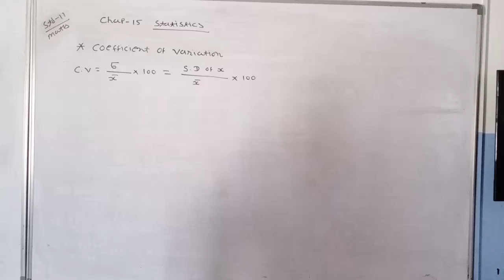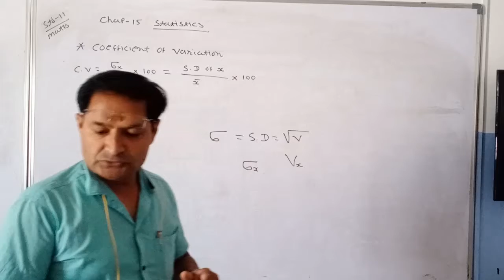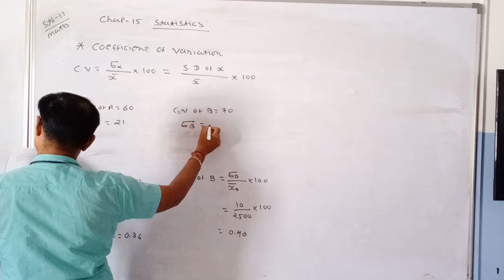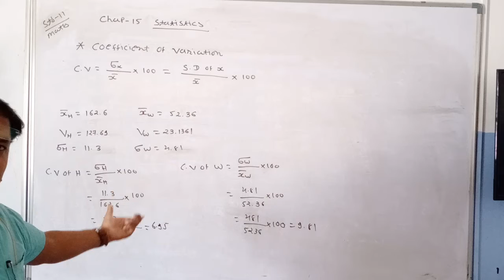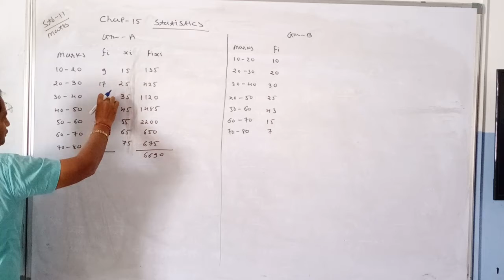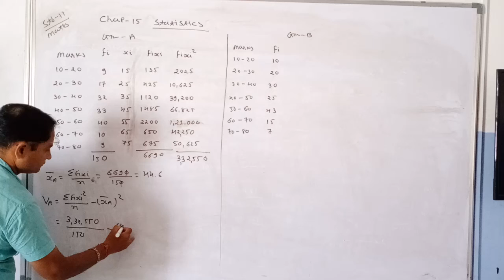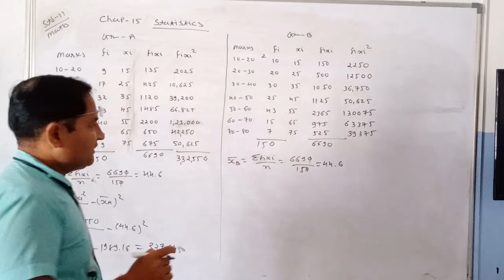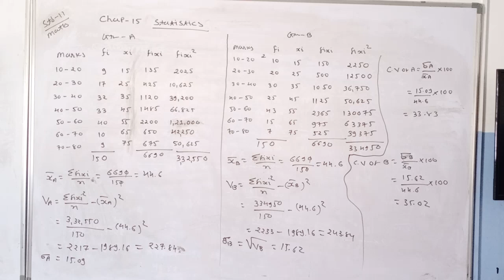Std.11 (EMS-Maths) [Ch 15 : Statastics (Part-3)] by Ashvin sir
[Ch 15 : Statastics (Part-3)]